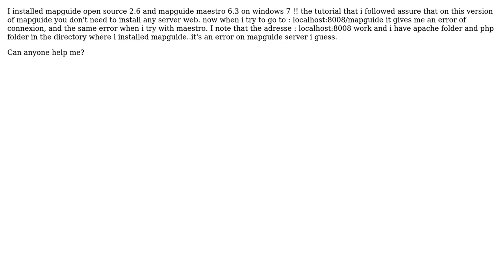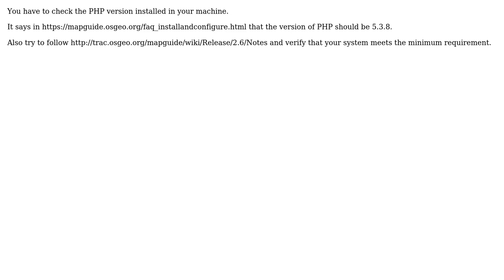GIS: Installing of MapGuide? (2 Solutions!!)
GIS: Installing of MapGuide?

With thanks & praise to God, and with thanks to the many people who have made this project possible! | Content (except music & images) licensed under CC BY-SA | Music | Images & others | With thanks to user YSN KHL user PolyGeo user megat mustaqim user Hamri Said and the Stack Exchange Network Trademarks are property of their respective owners. You are responsible for your own actions.